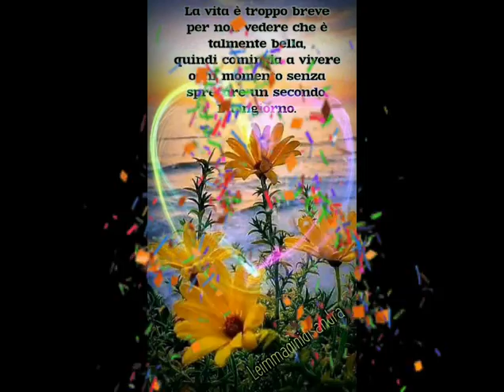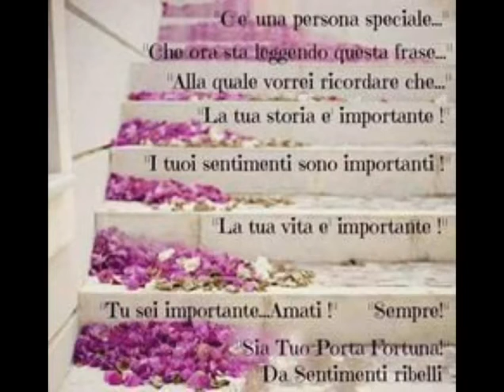Buongiorno e buonanotte per voi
“Se per caso il giorno ti manda l’invito della tristezza, digli che sei impegnato con la felicità.”

“If by chance the day sends you the invitation of sadness, tell it that you are busy with happiness.”